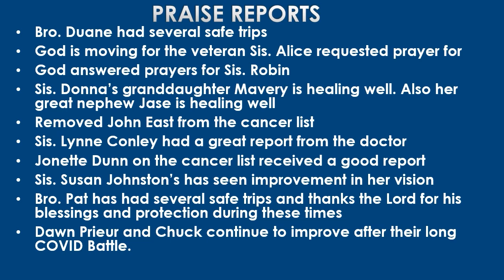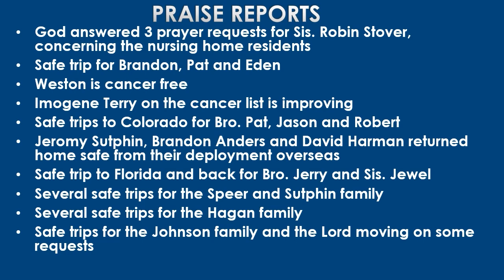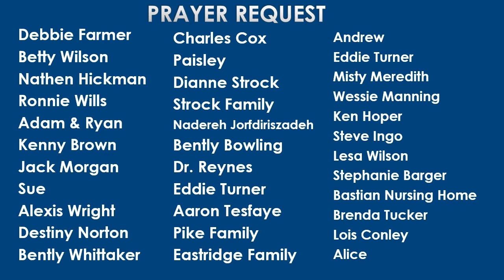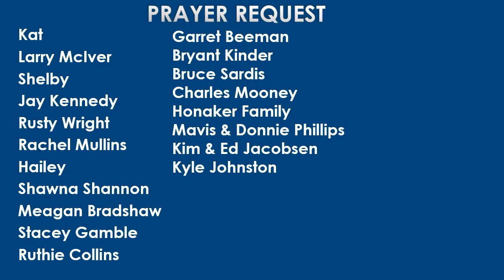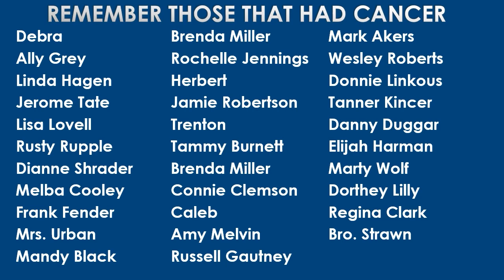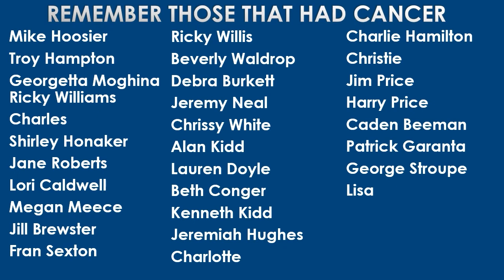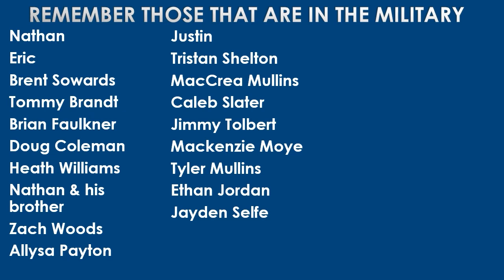The Work of God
Bro. Johnathan Hagan - The Work of God - January 22, 2021